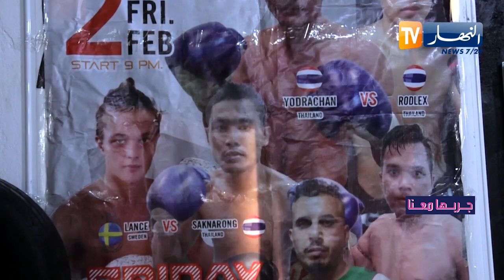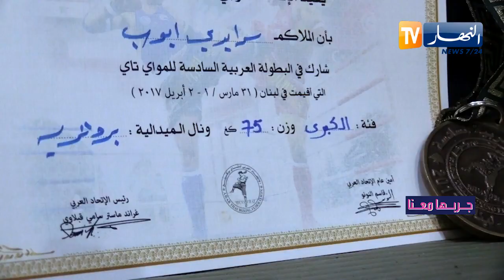جربها معانا: رياضة الملاكمة التايلاندية